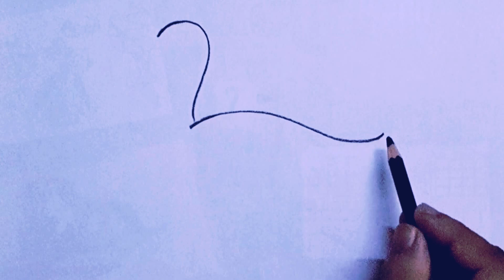Duck drawing for kids | Easy Duck drawing and coloring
Drawing ducks is a fantastic activity for kids and toddlers. It’s simple and fun, making it perfect for young artists. Start with a round body and add a flat oval for the beak. Draw two small circles for eyes and stick on little legs and webbed feet. Kids can use bright colors to make their ducks stand out. This activity helps develop fine motor skills, hand-eye coordination, and creativity. Plus, it’s a great way for children to learn about animals and enjoy their artwork. The simplicity of duck drawings ensures that kids of all ages can participate and have fun!